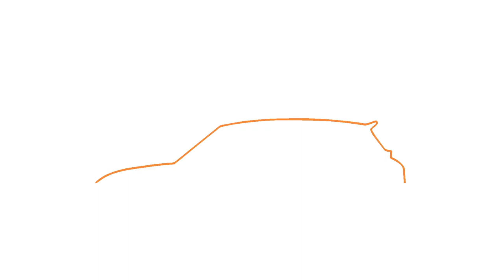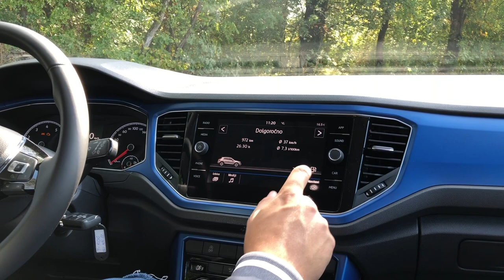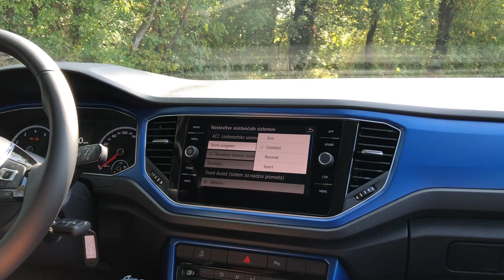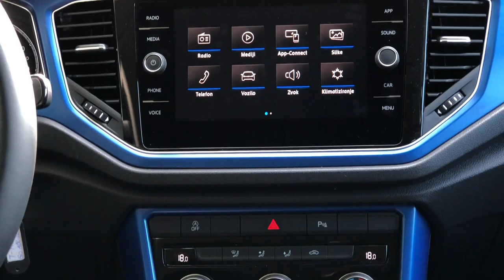Volkswagen T-Roc Test